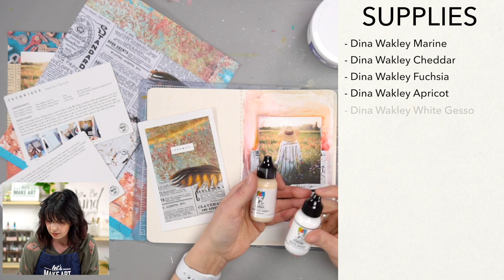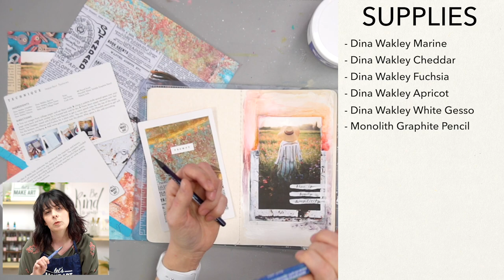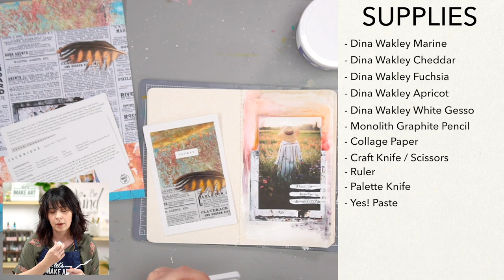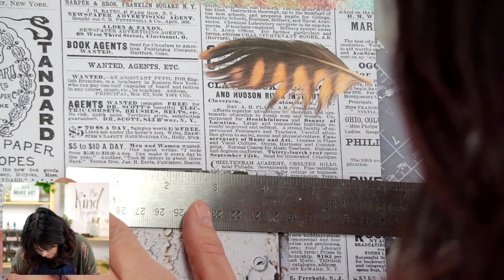Imperfect Textures | DIY Mixed Media Art Journaling Project with Jesse Petersen of Let's Make Art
Pick up the Wabi Sabi Art Journaling Box at letsmakeart.com

Pop culture often celebrates flawless beauty and perfection where Wabi-Sabi celebrates the imperfect, worn or unfinished. Being imperfect is a natural part of existing, so let’s try finding beauty in imperfection. How can you apply this idea to your art-making process? Get some inspiration from mixed media artist Jesse Petersen in this beginner-friendly art journaling tutorial!

Enjoy mixed media art supplies delivered right to your door with Jesse's monthly art journaling subscription box

Chapters & Timestamps
00:00 - Welcome & Hello
01:28 - Supplies & Colors
04:30 - Prompt
05:26 - Set an Intention
06:13 - Gesso Background
09:59 - Trim Collage Paper
19:32 - Paint Background
26:18 - Paste Collage Paper
29:36 - Detail Shading
33:13 - Gesso & Journaling